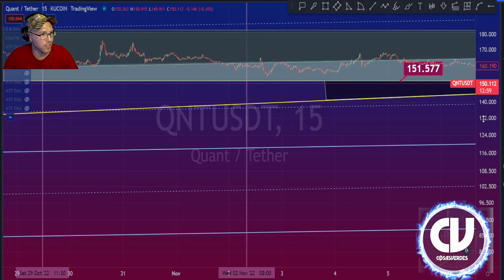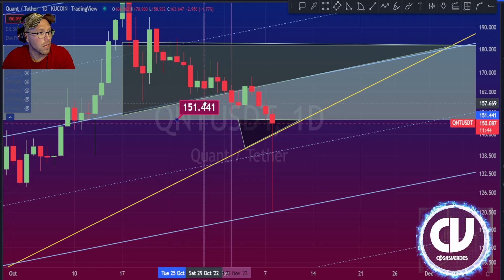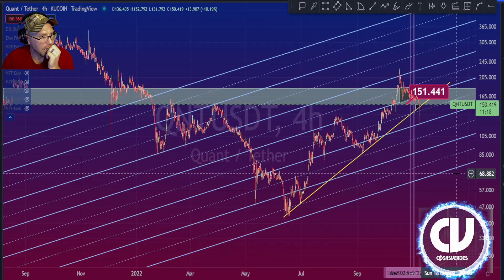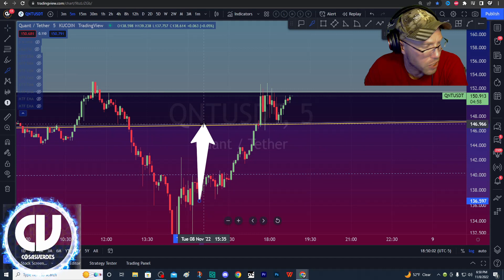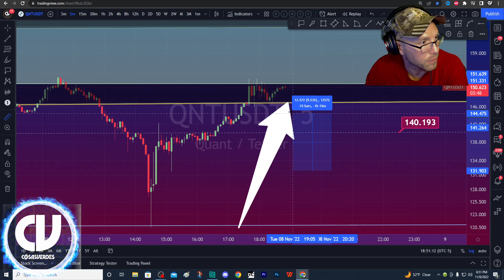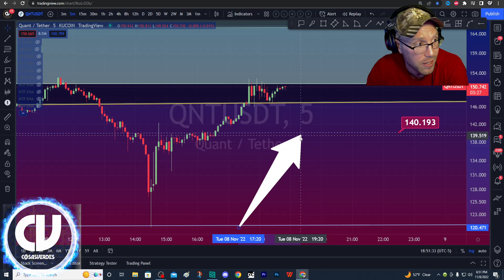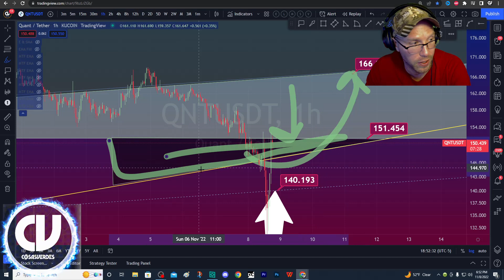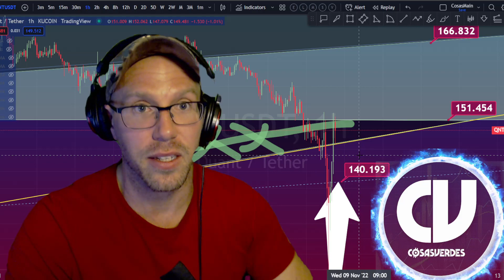Quant Price Analysis Crypto Crash QNT Prediction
The number one source for Quant QNT price analysis on YouTube. This QNT price analysis video covers A) Pullback targets B) Two most likely price paths C) Breakout and breakdown thoughts.
Quant Token price prediction video, QNT coin Price analysis, Quant Token video, Video about Quant Token Price analysis shows you EXACTLY how and why to interpret the charts for downside targets.

●▬● Common Quant Token and Crypto Questions ●▬●
How to buy Quant Token
How to trade Quant Token
Quant Token Price Prediction 2022, QNT coin Price Prediction 2022
Quant Token News Today, Quant Token Analysis, Quant Token Price Analysis, Quant Token Live
Quant Token Trading Strategy, Quant Token Technical Analysis
Why does my mom/dad or spouse always bitch at me when I lose money in trading?